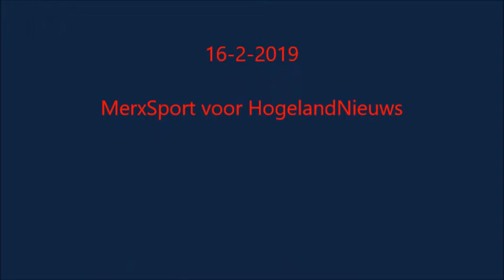Young Talents Cycling Team in Zuid-Limburg (1)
Dag 1, zaterdag 16 februari 2019